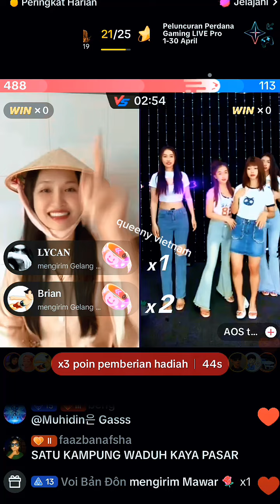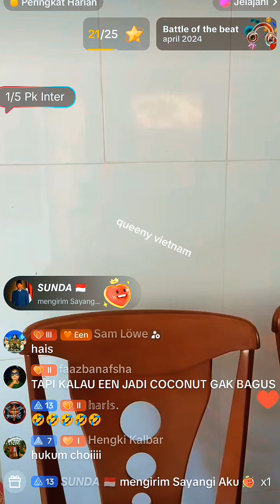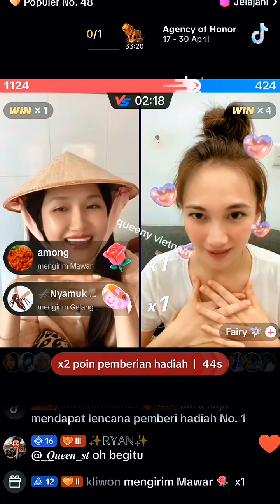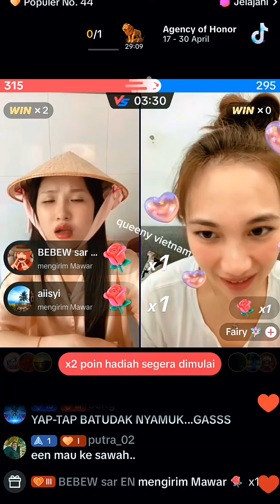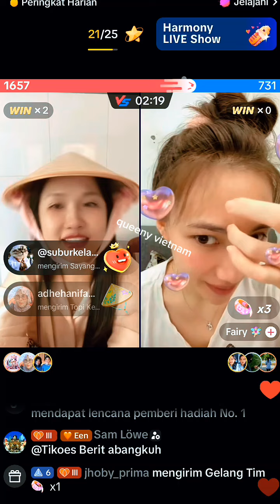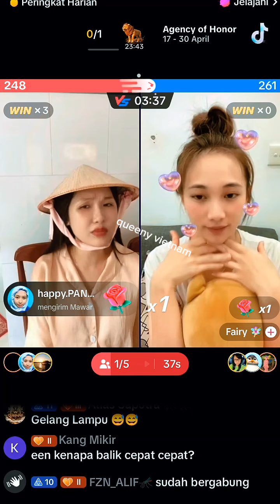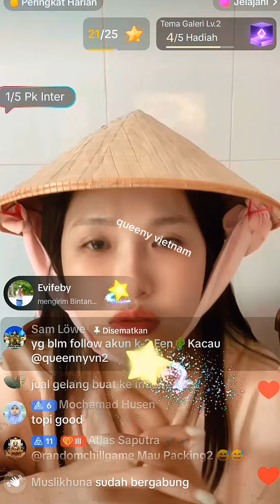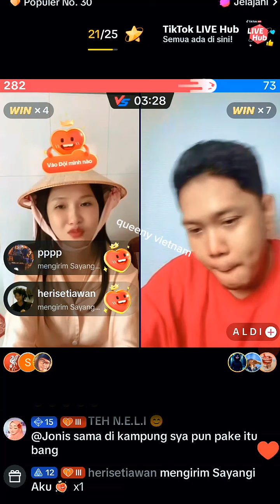queeny vietnam dilamar dinko, telepon Udin sampai pagi nggak sempat live